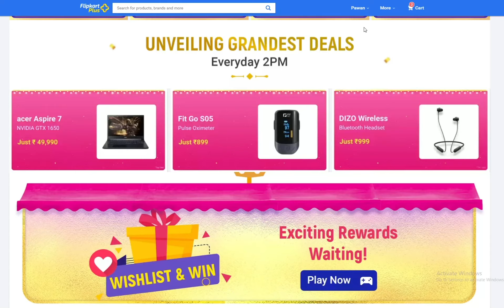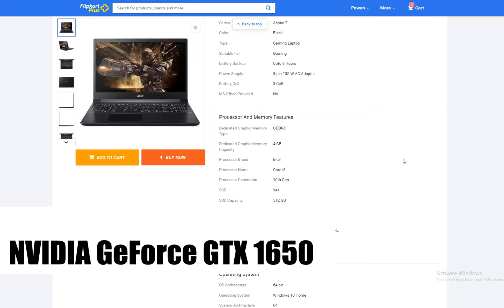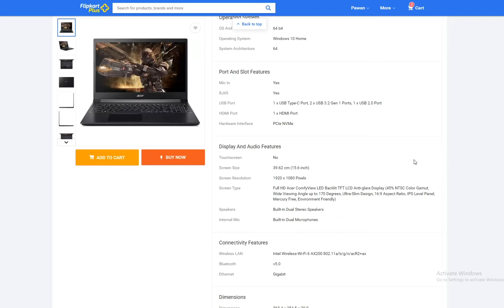Under 50000 best laptop 2021 | Acer aspire 7 i5 10th gen gtx 1650 | big billion day flipkart 2021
Best Mobile Offer:-1.

Best Laptop Offer:- 1.